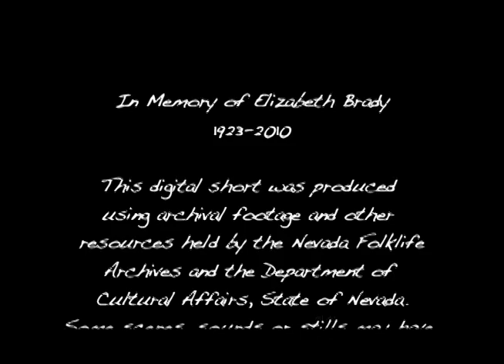Gov Arts 2005 Elizabeth Brady